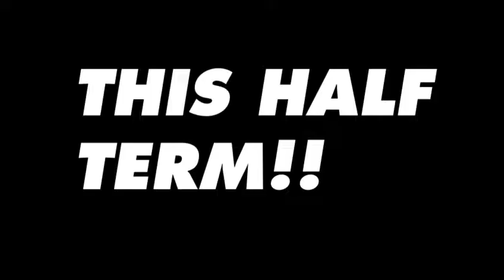Fortnite Emote Dance Moves Jump In Challenge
Fornite is coming to Jump In Trampoline Parks this May Half Term. Share your videos and show us your moves in our hourly dance-offs.